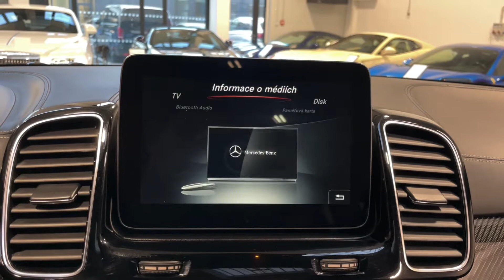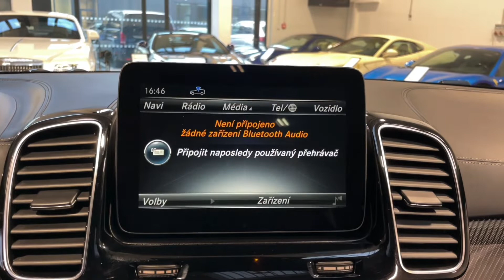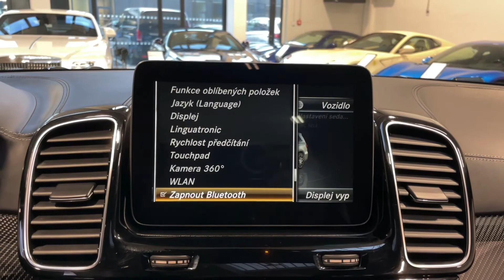Mercedes-Benz GLS - 63 AMG*BRABUS*463kW*TV*ISP*CZ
Výbava: BRABUS Body-kit, BRABUS Power-kit, El. nastavitelná sedadla s pamětí (vyhřívaná, větraná, masážní), Zadní sedadla vyhřívaná, Panoramatické střešní okno, Ambientní osvětlení, Sportovní vyhřívaný volant (Nappa/DINAMICA), Čalounění stropu - mikrovlákno DINAMICA, Satelitní navigace, Karbonové obložení interiéru, TV-Tuner, Nezávislé topení, El. ovládané víko kufru, Lane Assist, Brzdový asistent, Adaptivní tempomat DISTRONIC, Akt. asistent řízení, As. dopravního značení, As. sledování mrtvého úhlu, 360° kamery, Satelitní navigace.